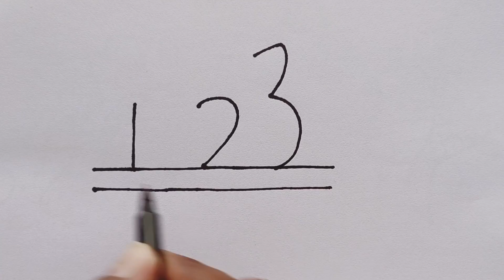Owl Drawing From Number 123 | Easy Owl Drawing for beginners